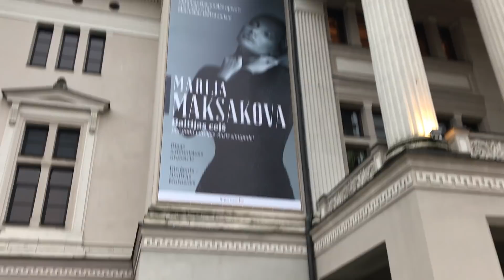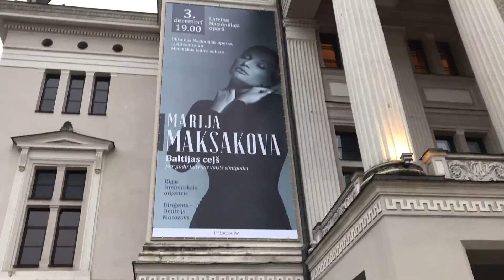Мария Максакова - Приглашение 3 декабря в Латвийскую Национальную Оперу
В рамках гастрольного тура «Балтийский путь» состоятся выступления в столицах Латвии, Литвы, Эстонии и Финляндии, отмечающих в 2017 — 2018 годах 100-летие своей независимости. В программе концерта Марии Максаковой и Рижского симфонического оркестра под управлением Дмитрия Морозова прозвучат вокальные произведения Дж.Верди, Дж.Пуччини, П.И.Чайковского и др.